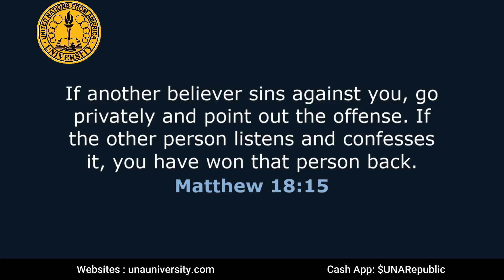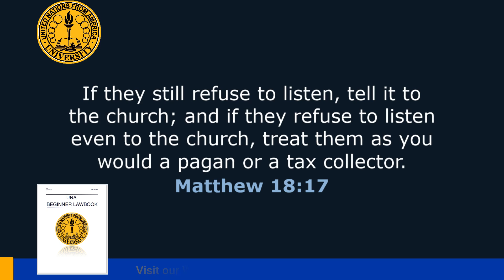Sovereigns Act Like Adults: Section 05 – Dealing with personal Issues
In this session, Diva Lyri dives deep into the principles of how sovereigns should manage conflicts, particularly in legal and personal contexts. The video, titled "Sovereign Conflict Resolution: Matthew 18 & The Administrative Process," guides viewers through the essential steps of resolving disputes privately, before resorting to public court systems. Drawing on the teachings of Matthew 18 from the Bible, Diva Lyri emphasizes the administrative process, highlighting the importance of direct communication and the power of mutual agreement. This session underscores the need for sovereign individuals to act as responsible adults, fully in control of their actions and relationships, and to navigate conflicts without the involvement of government entities.

⚖  Register for upcoming law seminars at UNA University. ⚖
🔴Claim Your Free Consultation Call here!

OUR WEBSITES:
You Can Learn More About Us:

Now you can buy 💜 UNA Merchandise!